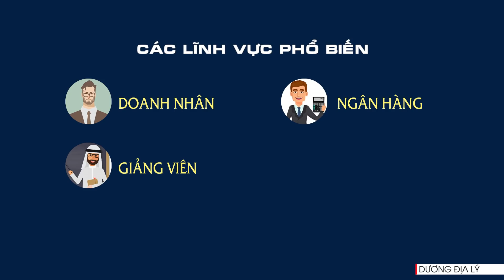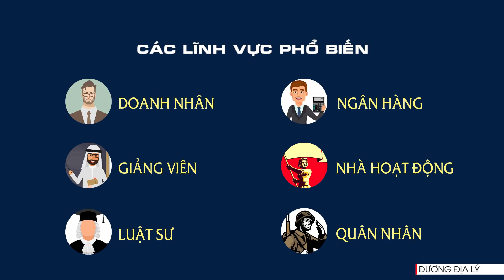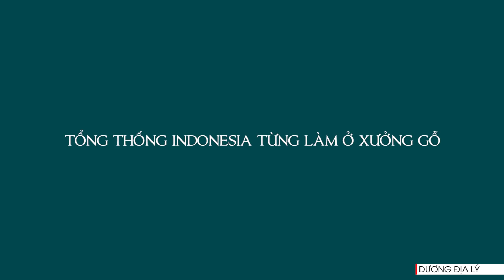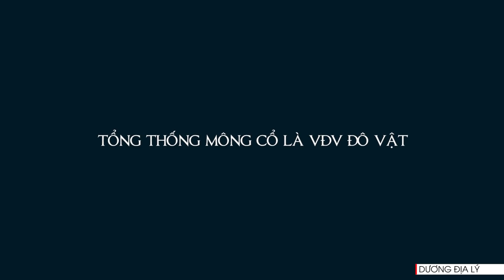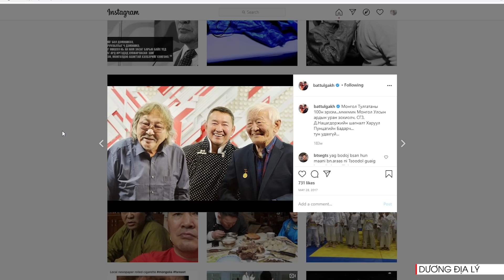Những tổng thống xuất thân khác thường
Nguyen Quoc Duong Tài khoản 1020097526 tại Ngân hàng Vietcombank chi nhánh Kiên Lương, Kiên Giang
From abroad
Bene Bank: Joint Stock Commercial Bank for Foreign Trade of Vietnam (Vietcombank) Swift code: BFTVNNVX 009
Đầu tiên tổng thống Gabon từng là một ngôi sao nhạc hiphop
Đây là tổng thống đương nhiệm của Gabon Ali Bongo Ondimba, Nhìn mặt ông chú có vẻ hình sự nhưng thực ra ông ấy từng là một ca sĩ nổi tiếng ở Gabon. Tiểu sử nhân vật này phức tạp và con đường trở thành tổng thống cũng gây nhiều tranh cãi.  Theo đài aljazeera ông sinh ra tại một thành phố của Cộng hòa Congo vào năm 1959, mẹ ông lúc đó mới 15 tuổi, cậu bé được sinh ra trước khi bố mẹ chính thức kết hôn. Cha ông là Omar Bongo, người đứng đầu Gabon hơn 4 thập kỷ gần như không bị cản trở, đã tích lũy được một khối tài sản to lớn, đa phần đến từ nguồn dầu mỏ khổng lồ của Gabon .
Chẳng những sinh ra ở Công Gô ông này còn lớn lên ở Pháp học luật ở đây và lấy bằng tiến sĩ ở Đại học Vũ Hán Trung Quốc. Nhiều người tranh cãi ông không phải người Gabon.
Ông từng theo đuổi dòng nhạc Funk, một dòng nhạc châu phi, mang hơi hướng nhạc hip hop. Ca sĩ Bongo được biết đến với tên viết tắt ABO hay Ali B đã phát hành album A Brand New Man vào năm 1977. Sau một thời gian ngắn làm khán giả say mê, ông đã từ bỏ sự nghiệp âm nhạc để trở thành một “người đàn ông mới” thực sự, đổi tên từ Alain thành Ali, cải sang đạo Hồi giống cha mình.

Tổng thống Indonesia từng làm ở xưởng gỗ, có người nói ông là một thợ mộc
Chúng ta nói đến quốc gia gần gần một chút là Indonesia. Joko Widodo đã trở thành tổng thống Indonesia đầu tiên không có nền tảng quân sự hoặc thuộc một trong những gia đình chính trị nổi tiếng của đất nước. Joko Widodo sinh ra và lớn lên ở Surakarta, một thành phố ở tỉnh Trung Java. Theo trang britannica, Cha của ông là một người bán gỗ giống như những người buôn bán ở trên đường phố, trong suốt thời thơ ấu của Jokowidodo, ông và gia đình sống trong những căn lều xây dựng bất hợp pháp gần sông Solo thường xuyên ngập lụt của thành phố.
 Jokowidodo giữ chức thị trưởng Surakarta
đương kim tổng thống indonesia
 Tổng thống Liberia từng là một cầu thủ nổi tiếng
George Weah sinh năm 1966 hiện là tổng thống Liberia, Lai-bía-ri-ờ. Ông từng là một cầu thủ nổi tiếng ở châu phi, châu âu và thế giới. Weah đã chơi bóng đá trên những con phố đầy bụi ở Monrovia, Liberia. Sau đó bắt đầu chơi cho các câu lạc bộ trong và ngoài nước, 1987 ông cùng đồng đội đã giành chức vô địch giải bóng đá quốc gia Cameroon. Ngay sau đó, tiền đạo 22 tuổi đầy triển vọng này đã được AS Monaco của giải hạng nhất Pháp ký hợp đồng. Trong 5 mùa giải với Monaco, anh ta ghi được 57 bàn thắng và đội bóng của anh giành được Cúp quốc gia Pháp vào năm 1991. Vị tổng thống tương lai này có kỹ năng rê bóng và sút xa xuất sắc, được khán giả yêu thích với tinh thần thi đấu không khoan nhượng. Weah đã ký một bản hợp đồng giá trị với Paris Saint-Germain. Trong mùa giải đáng chú ý nhất của mình, ông đã đưa PSG đến chức vô địch Cúp quốc gia Pháp, và vào bán kết Giải vô địch bóng đá châu Âu 1995. Sau đó, ông chuyển đến AC Milan ở Serie A của Ý, giúp câu lạc bộ giành chức vô địch giải đấu năm 1996 và 1999. Nói chung là ông còn thi đấu cho nhiều câu lạc bộ khác Chelsea, Manchester city, Marseille…
Ông trở lại quê hương 2003 với vai trò đại sứ thiện chí của Liên Hợp Quốc trong giai đoạn Liberia gặp bất ổn về chính trị, sau đó ông đã tranh cử tổng thống nhưng không thành công. Trong Cuộc bầu cử được tổ chức vào ngày 26 tháng 12 năm 2017 và Weah đã giành được chiến thắng dễ dàng với hơn 60% phiếu bầu. Ông nhậm chức vào ngày 22 tháng 1 năm 2018, đánh dấu sự chuyển giao quyền lực đầu tiên giữa hai nhà lãnh đạo được bầu cử dân chủ ở Liberia kể từ năm 1944.
 tổng thống Ukraina
Vladimir Zelenskì nam diễn viên hài đã giành chiến thắng vang dội trước đương kim tổng thống Poroshenko trong vòng hai của cuộc bầu cử tổng thống năm 2019.
Nhưng nhiều người không biết rằng ông từng học Đại học Kinh tế Quốc gia Kiev, ông tốt nghiệp cử nhân luật. Bởi vậy không phải là người không liên quan đến chính trị, tuy nhiên người ta biết đến ông với tư cách một diễn viên hài nhiều hơn. Khi còn là sinh viên thì anh này đã xuất hiện trong trận chung kết của chương trình truyền hình Câu lạc bộ những người hề hước và kỳ lạ, một cuộc thi hài kịch ngẫu hứng được phát sóng trên khắp Cộng đồng các Quốc gia Độc lập.Sau đó, trong bối cảnh chính trị bất ổn ở Ukrana ông đã gây ấn tượng mạnh với bộ phim Tôi tớ của Nhân dân